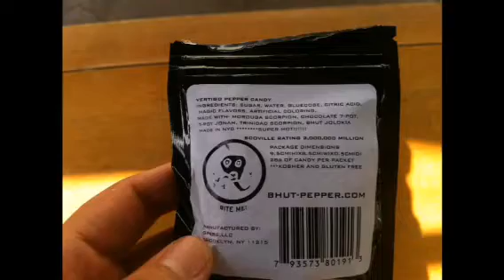Vertigo Pepper Candy Review (Worlds Hottest Candy)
Vertigo Pepper Candy Review of Worlds Hottest Candy Scoville Rating 2,000,000 million!!!
Not much Flavor on these just insane heat. 5/5 on heat and burn!!! Eat with caution!!! These are not your everyday candy!
Made with bhut jolokia, trinidad scorpion, morouga scorpion, chocolate 7-pod,and 7-pod Jonah.
Check them out at BHUT-PEPPER.com

Skype me Reggaefrank9
Xbox Gamer Tag Reggaefrank